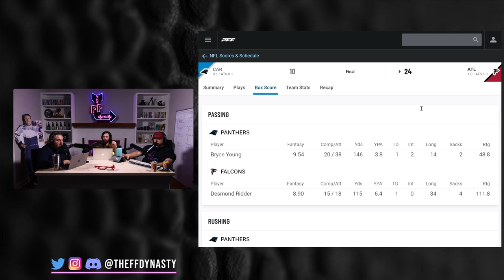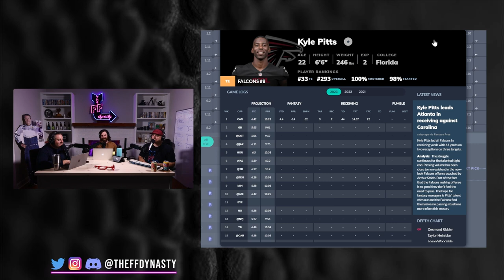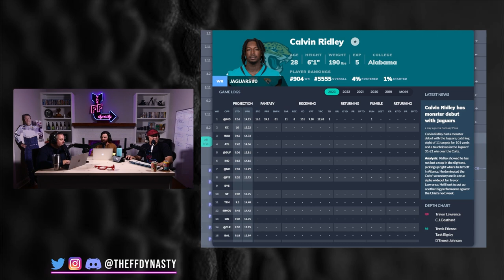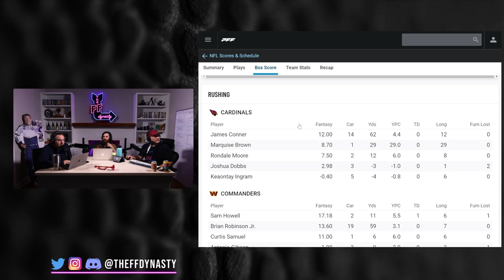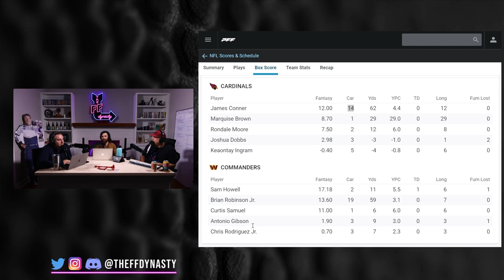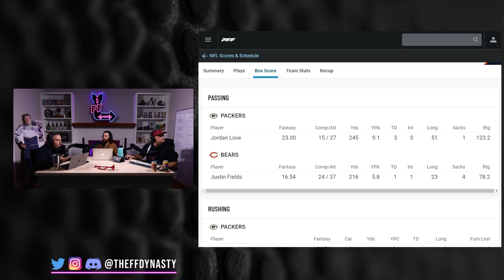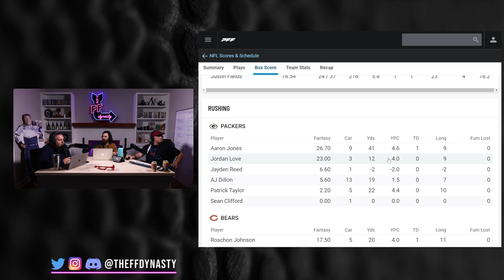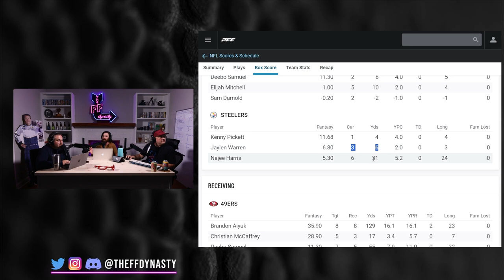TIME TO PANIC?! Drake London - Kyle Pitts - Justin Fields + More - 2023 Dynasty Fantasy Football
Is it time to panic with these Dynasty Fantasy Football assets after week 1 of the NFL season?  We dive in

-Extra Shows
-ADP